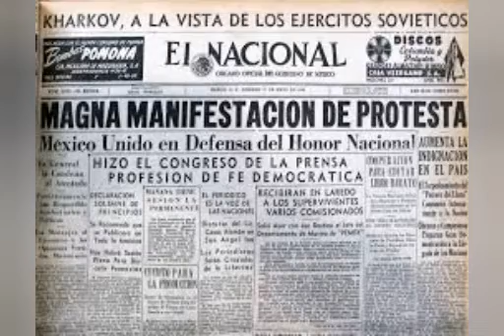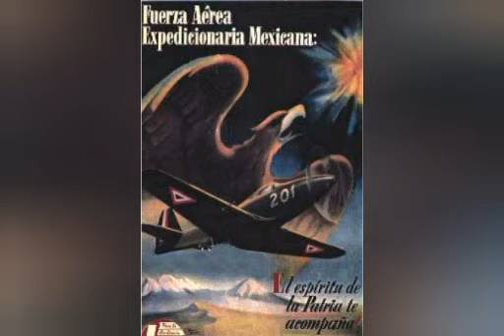Escuadrón de Águilas